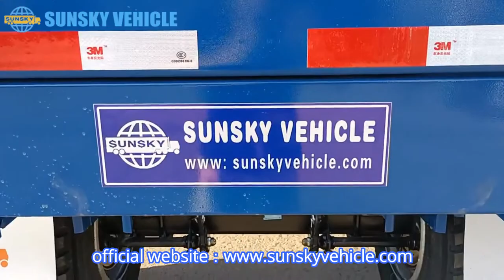SUNSKY 3 axle skeleton trailer is ready to ship to Tanzania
SUNSKY 3 axle skeleton trailer
2 months ago ordered by a Tanzanian customer,now finish the production.

Skeleton container trailers are used for transport containers,and depending on their type, they are suitable for carrying 20FT containers and/or 40FT containers.

see more SUNSKY skeleton trailer products